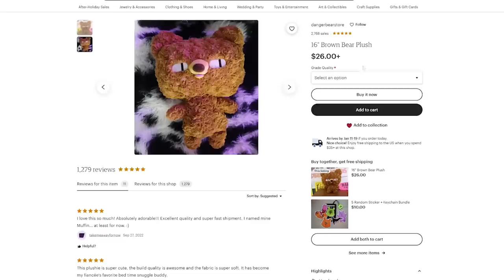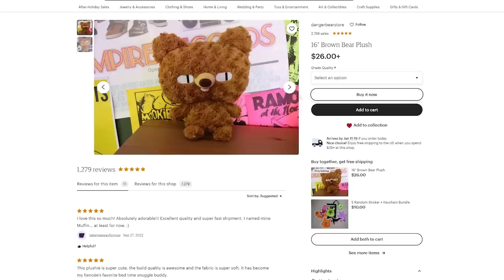we are not okay.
new dog, new anxiety, new outlook on life. Videos coming again in February. Love you guys. | Her Store